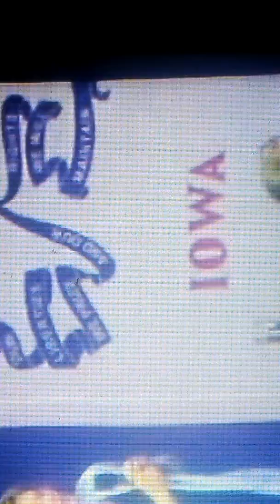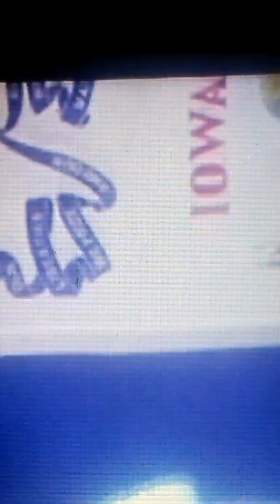womanforpresident DemocraticParty #2020 Elizabethwarren